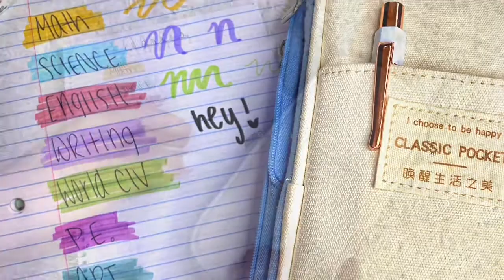What's in MY Pencil Case Tour 2020 + Favorite Bullet Journal Pens (fits 50 pens!)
We LOVE this pencil case!!
Not only is it happy and adorable (we LOVE that it says I CHOOSE TO BE HAPPY on the front) but  it also fits SO many pencils and supplies ... we fit over 50 pens inside, including some of our favorites which we will list out below:

If you love to bullet journal, you'll want to check out these brands. These are some of our favorite bullet journal pens that DON'T bleed (very important) and here is where you can purchase them:

EASTHILL Big Capacity Pencil Pen Case (ad)

🖊 Zebra Pen Mildliner, Double Ended Highlighter, Broad and Fine Tips, Assorted Colors, 15 Pack:

🖊 Crayola Super Tips Markers, Washable Markers, 20 Count:

🖊 Tombow 56167 Dual Brush Pen Art Markers, Primary, 10-Pack. Blendable, Brush and Fine Tip Markers (ad)

🖊 Sakura Pigma 30067 Micron Blister Card Ink Pen Set, Black, 8/Set:

🖊 Sharpie Markers (ad)

🖊 Faber-Castell PITT Artist Bullet Pen Black (199) 1.5mm:

🖊 Paper Mate InkJoy 100ST Ballpoint Pens, Medium Point, 1.0mm, Black
(we LOVE this pen because it doesn't smear and is very smooth ink!)

These are our very favorite pens and markers, especially for bullet journal creation and we love this pencil case because it's cute and it fits them all perfectly!! We're also told that there are satisfying ASMR sounds and trigger noise with this case full of pens and I have to admit, pens and markers make the most wonderfully inspiring noises because we LOVE to create!!

We'll be back with more Bullet Journal tips and tricks!

Let me know if you have any questions, I'm always happy to help if I can! Our comments are turned off, however you are always welcome to email!

Make sure to visit She Saved in social!

I'm so thankful for the She Saved community and would love to have you be a part of it!